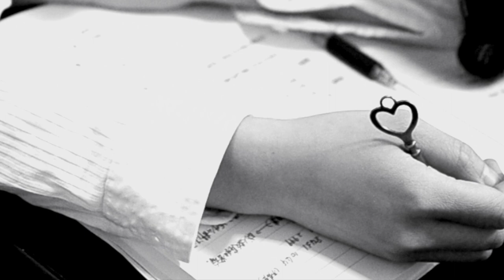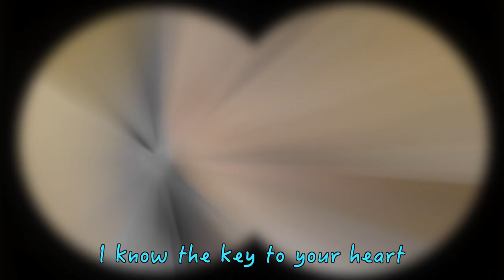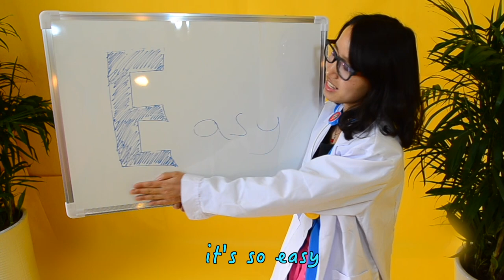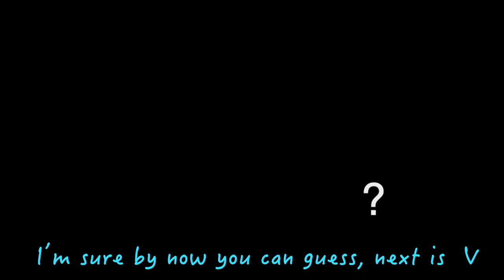Key To Your Heart - Horsecart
Open up your heart with this magic key!